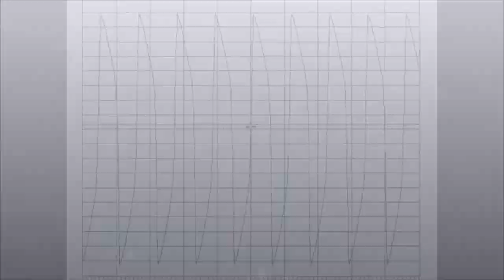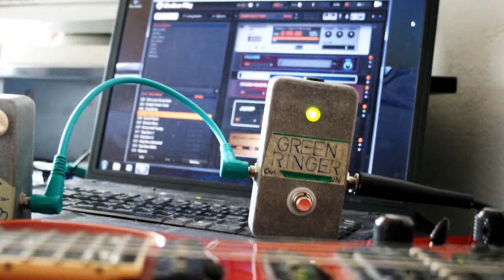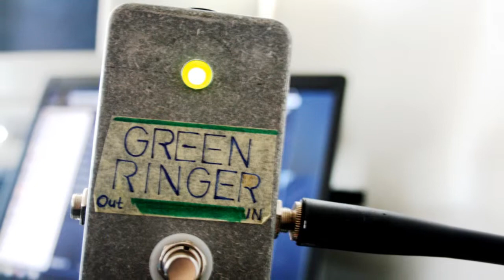Wah Wah, Green Ringer, Fuzz Face & Guitar Rig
I just plugged my trusty wah, my ring modulator and a germanium Fuzz Face into a Guitar Rig and played some ambient sounds. It just seems that if you use some line level device in front of the the pedals (like an old multi effect turned in to a bypass) and then into your PC, it gives you the posibility to use any kind of pedal or a multi processor unit with your Guitar Rig as it was an amp, and use volume on your guitar without any noise too.